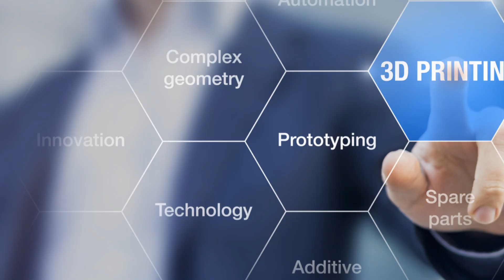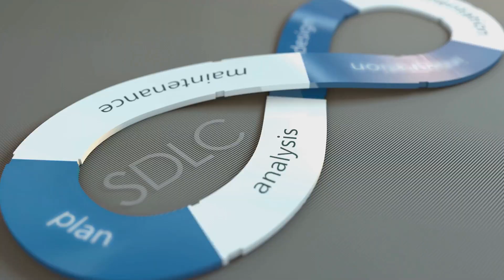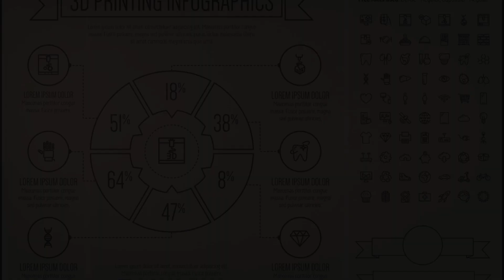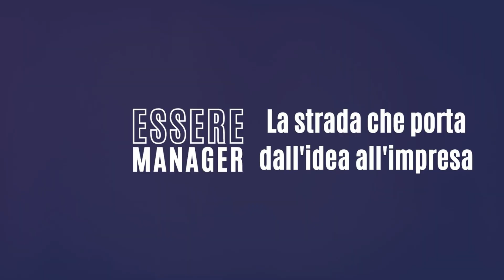Prototipazione Rapida: Accelera il Design e la Produzione con la Stampa 3D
Scopri come la prototipazione rapida trasforma i progetti digitali in prototipi tangibili attraverso la stampa 3D! Questo video esplora l'evoluzione della stampa 3D, dalla nascita della stereolitografia negli anni '80 fino all'era moderna di tecnologie avanzate come la sinterizzazione laser selettiva e la stampa multimateriale. Vedremo come la convergenza tra prototipazione rapida e stampa 3D stia rivoluzionando settori come design, ingegneria e imprenditoria, accelerando il processo di progettazione e realizzazione. Scopri i termini chiave come FDM, SLA e SLS, e l'importanza della scelta dei materiali e delle tecnologie giuste per ogni applicazione.

1. Introduzione alla prototipazione rapida e stampa 3D
2. Evoluzione storica delle tecnologie di stampa 3D
3. Distinzione tra prototipazione rapida e produzione additiva
4. Benefici della stampa 3D per aziende
5. Impatto della stampa 3D nel settore medicale
6. Applicazioni pratiche nell'automotive
7. Come la stampa 3D riduce costi e tempi di sviluppo
8. Implementazione delle tecnologie 3D nel business

SEZIONI:

00:00:00 Presentazione della prototipazione rapida e della stampa 3D
00:01:51 Un viaggio attraverso la storia della stampa 3D
00:03:42 Concetti chiave e terminologia
00:05:28 Comprendere le sfumature della produzione additiva